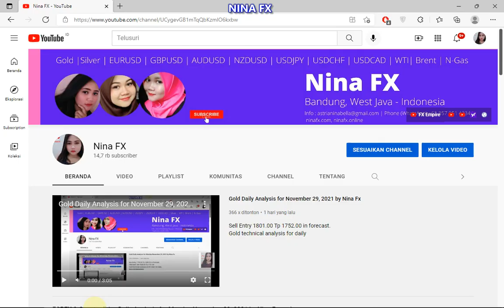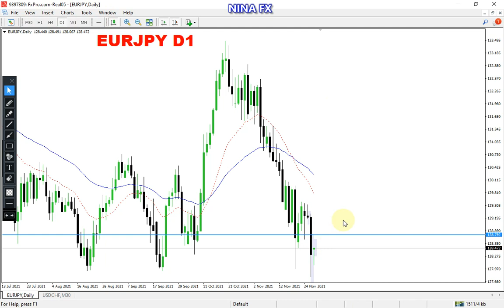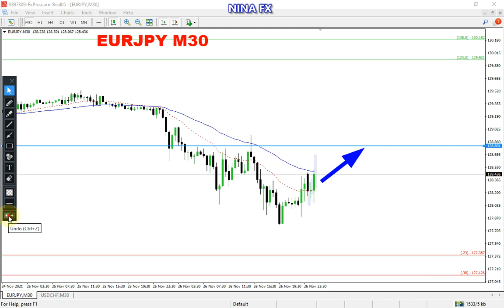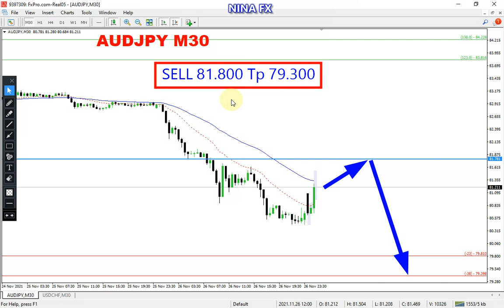GBPJPY, EURJPY, AUDJPY Intraday Analysis for November 29, 2021 by Nina Fx